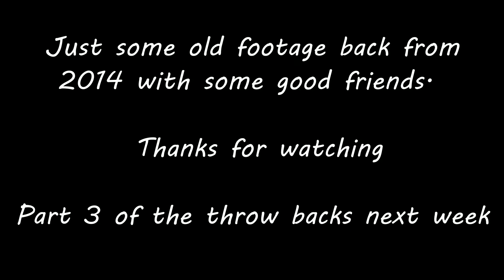Throw Back Video Pt2 - REVERSE CHAIN Whoops!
Reverse Chain goes SNAP.  Continuation of old footage put together for a throw back vid.  Good friends just having fun in the mud.